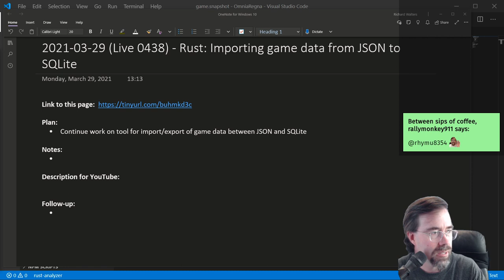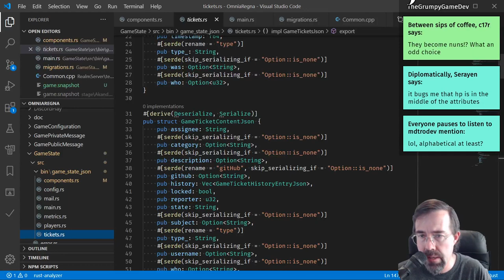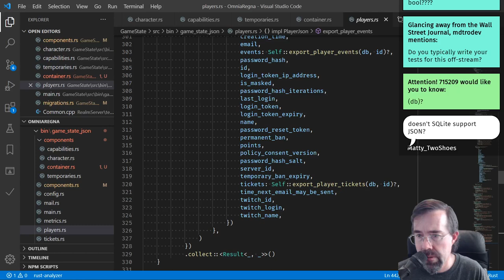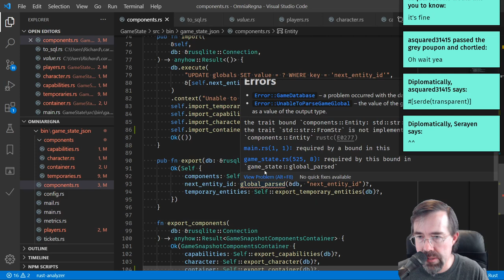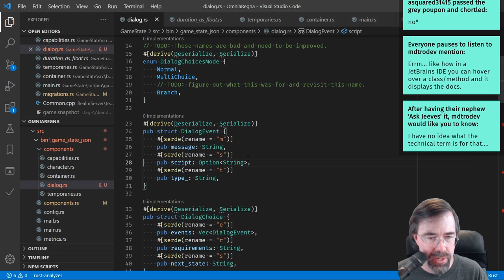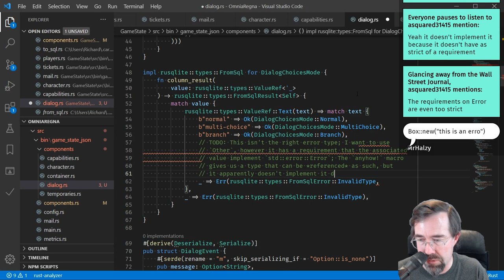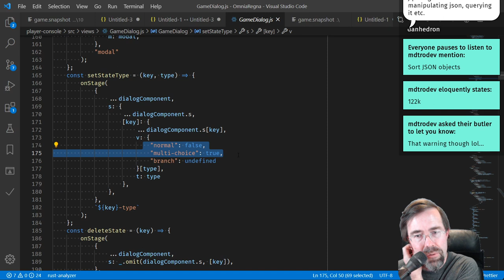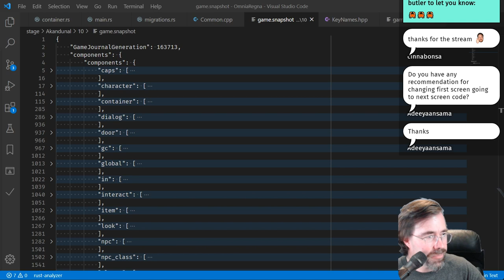0438 - Rust: Importing game data from JSON to SQLite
This stream I worked on a tool to help me migrate the data for my game from the old JSON format to the new SQLite database.